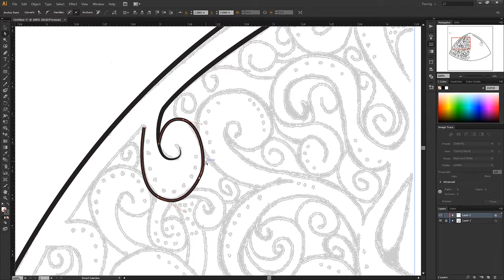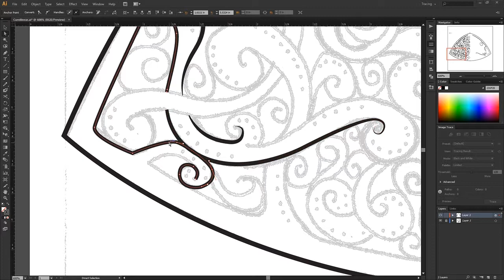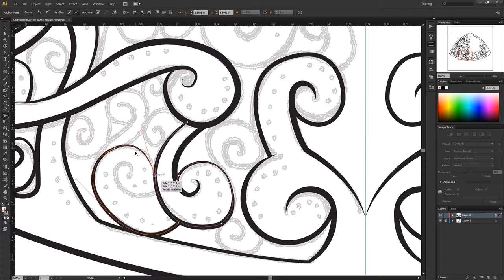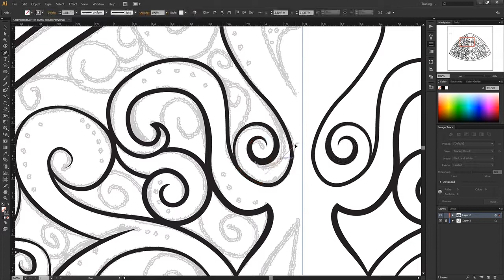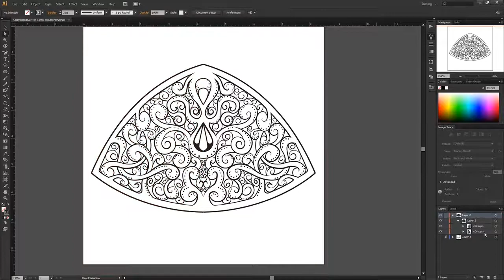Beautiful Baubles - Curvilinear Triangle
Curvilinear Triangle coloring page from Beautiful Baubles

My other coloring books-
Pocket Knots
Simply Symmetry
Working Out the Knots